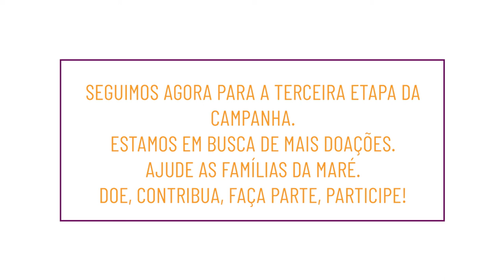Campanha Maré diz NAO ao coronavírus junho 2020